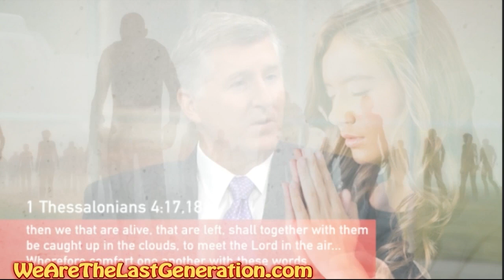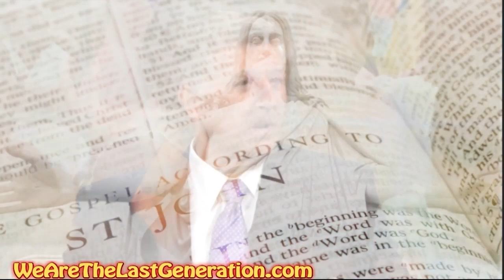The Mark of the Beast will Last 3 1-2 Years